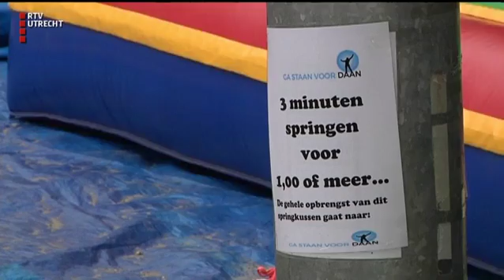U Vandaag - zo 2 okt 2016, 17:00 uur [RTV Utrecht]